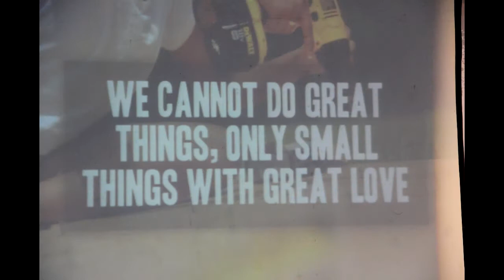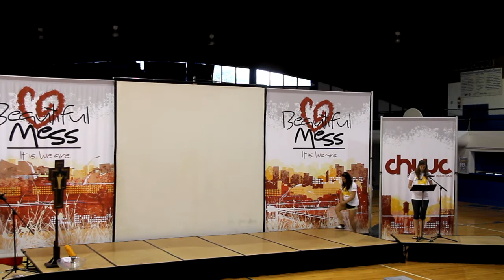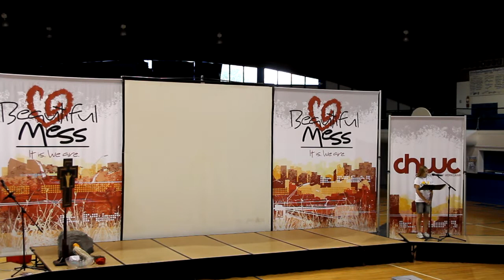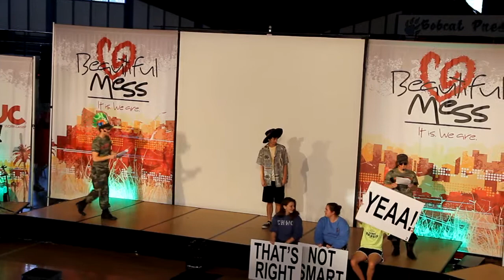SWYM at Catholic Heart Work Camp - Betsy Layne, Kentucky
SWYM CHWC Betsy Lane Kentucky Mission Trip 2014